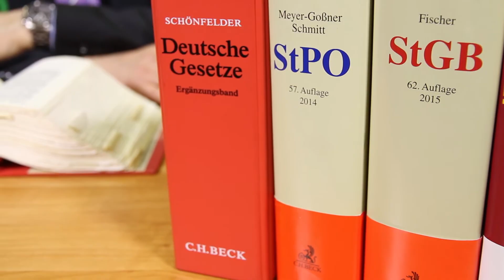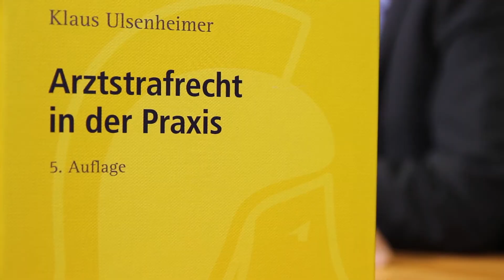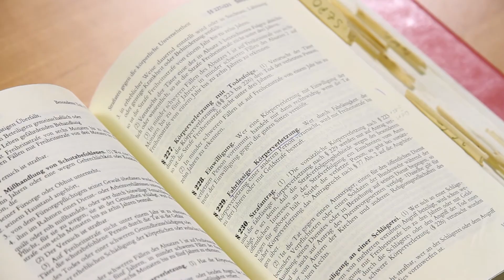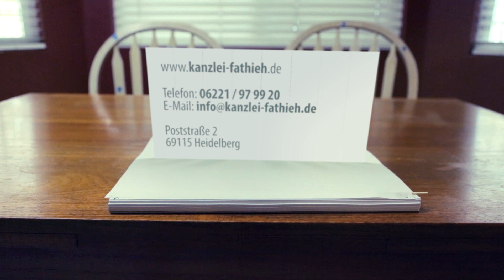Arztstrafrecht | Rechtsanwalt | Heidelberg | Verteidigung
Rechtsanwalt Fathieh berichtet in dem Video über die Strafverteidigung im Arztstrafrecht. Er legt dar, dass bereits ein Ermittlungsverfahren im Arztstrafrecht häufig existenzgefährdend und in manchen Fällen sogar existenzvernichtend ist. Er schildert, dass ein Ermittlungsverfahren im Arztstrafrecht für die betroffen Ärzte oftmals sehr belastend ist. Nicht selten führe ein Ermittlungsverfahren im Arztsstrafrecht zu erheblichen Änderungen im privaten Leben.
Rechtsanwalt Fathieh legt dar, dass es wichtig ist, dass unverzüglich ein Strafverteidiger mandantiert wirrd, wenn Ärzten bekanntgegeben worden ist, dass ein Ermittlungsverfahren eingeleitet worden ist. Er weist daraufhin, dass Strafverfahren im Arztststrafrecht in Ärztekreisen zu Recht sehr gefürchtet sind.
Rechtsanwalt Fathieh betont unter anderem, dass bei der Strafverteidigung im Arztstrafrecht die möglichen berufsrechtlichen Folgen von Beginn an bedacht werden sollten. Im Strafverfahren gewonnene Erkenntnisse können je nach Fallkonstellation Grundlage einer Entscheidung über den Widerruf der Approbation sein.
Weitere Informationen über die Strafverteidigung im Arztstrafrecht gibt es auf folgender Unterseite der Kanzlei

Kanzlei Fathieh
Poststraße 2
69115 Heidelberg